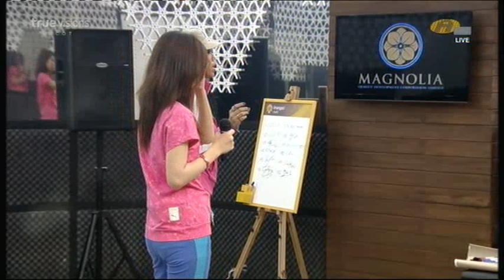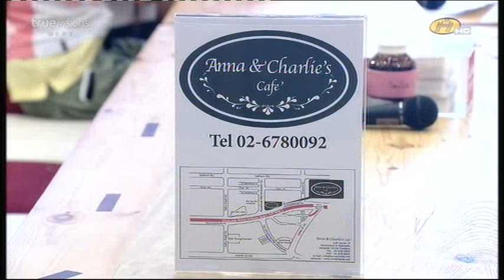Class Dance วันอังคาร ตอนที่ 3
Class Dance วันอังคาร ตอน 3